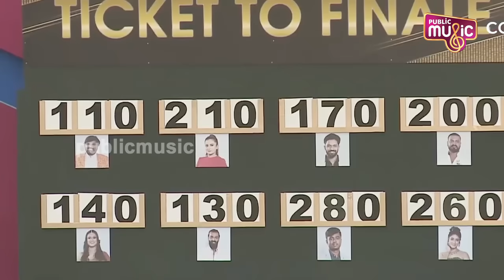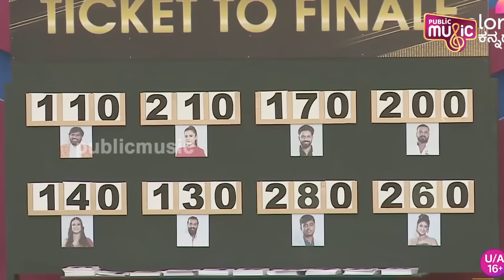Sangeetha Gets Ticket To Finale..!? | Bigg Boss Kannada Season 10